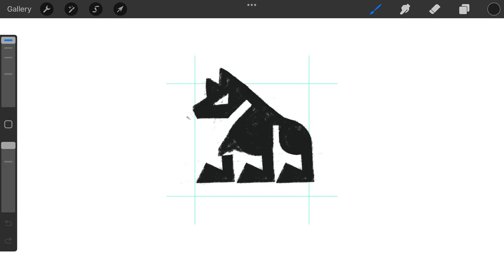Little wild wolf logomark design process credit: @anhdodes - Anh Do - logo designer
Little wild wolf

Ideas and inspirations: wolf, dog, werewolf, animal, creature, monster, wildlife, nature, mythical, legendary, fantasy, fiction, ancient, comic, minimal, modern, iconic, etc.